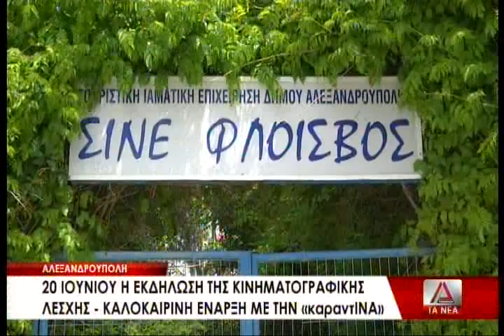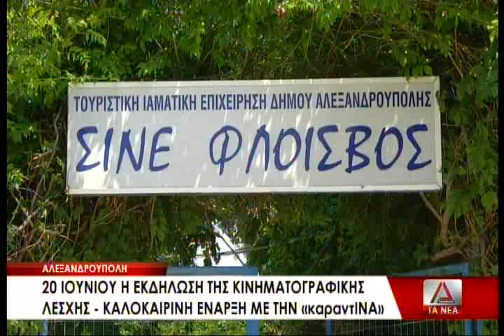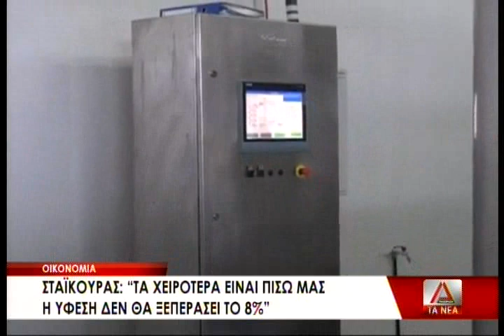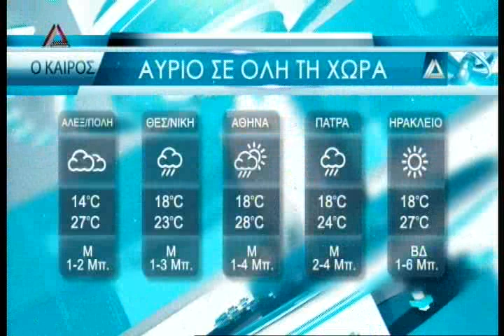ΤΟ ΚΕΝΤΡΙΚΟ ΔΕΛΤΙΟ ΕΙΔΗΣΕΩΝ ΤΗΣ 07 06 20